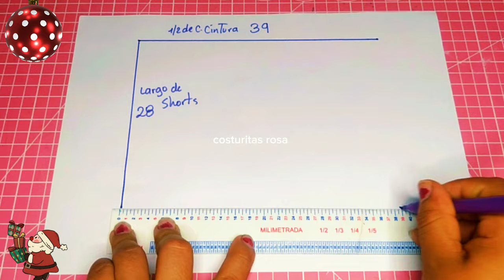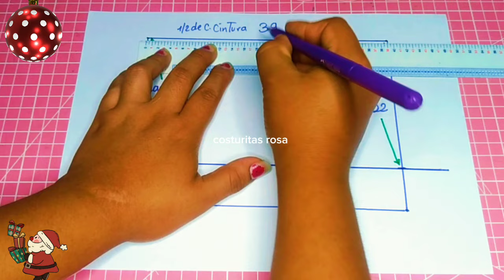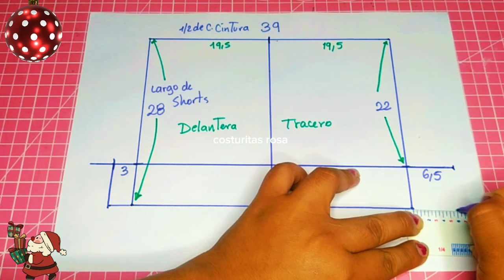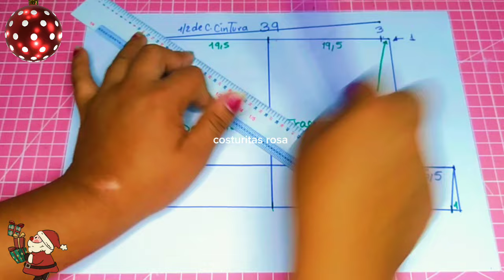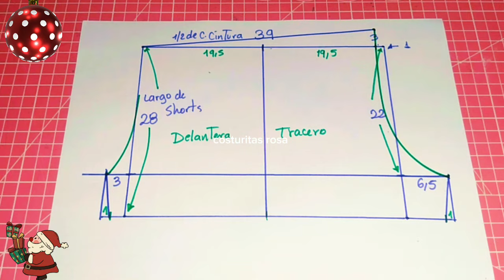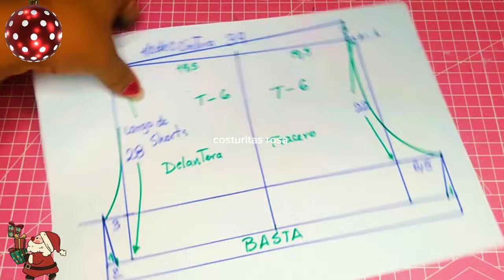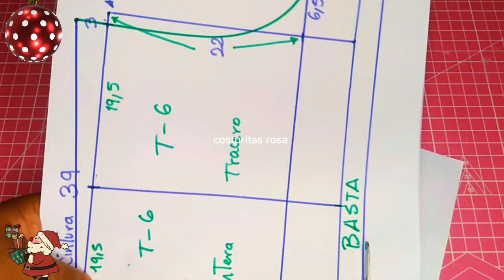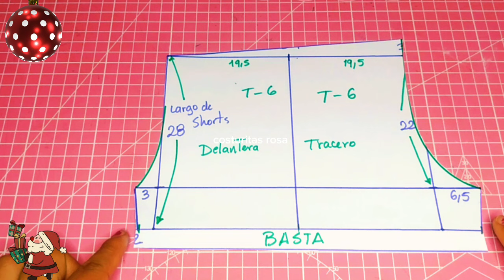MOLDE DE SHORTS INFANTIL UNISEX - TALLA 6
hola  👋 bienvenidos a mi canal  donde te estaré compartiendo moldes de diferentes  modelos para niños y adulto y también te compartiré la confección de la prenda paso a paso , y hoy les traigo nuevo video sobre el molde de shorts infantil unisex paso a paso ,espero les guste 😀

✨Me dejas tu comentario para saber si te gustó el video o si tienes alguna duda .
✨Compartas mis videos para que cada dia la comunidad de COSTURITAS ROSA sea mas grande .👕👖👖👗
✨ MUCHAS GRACIAS Y QUE DIOS LES LLENE DE MUCHA SALUD Y LOS BENDIGA 🙏